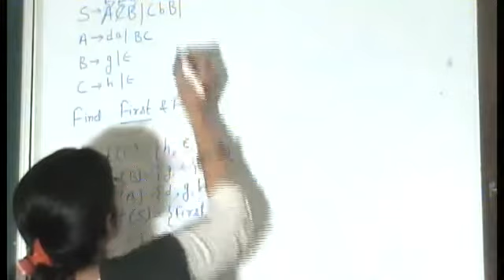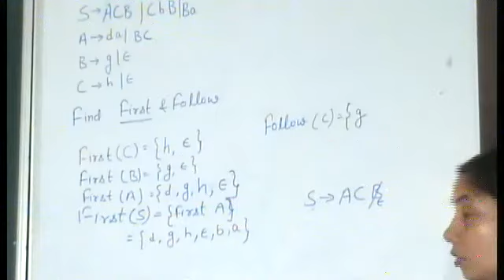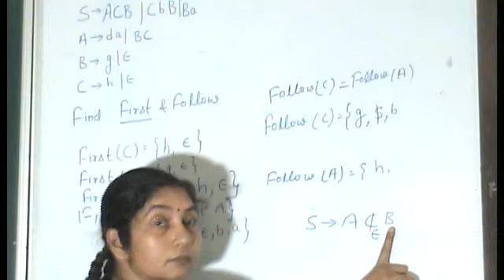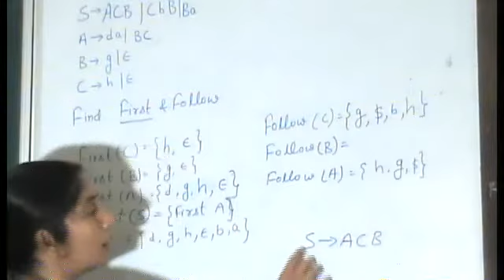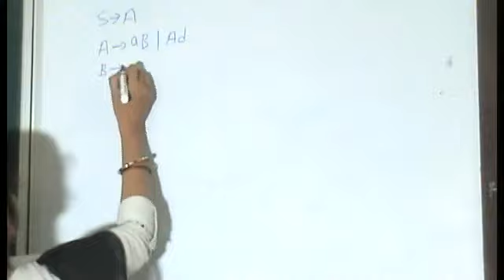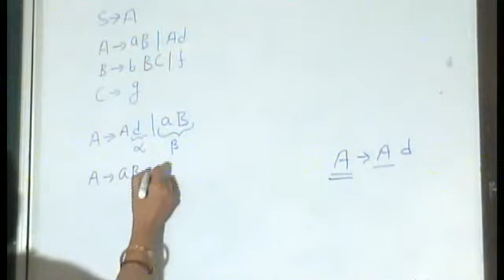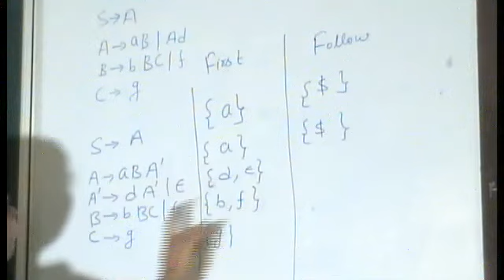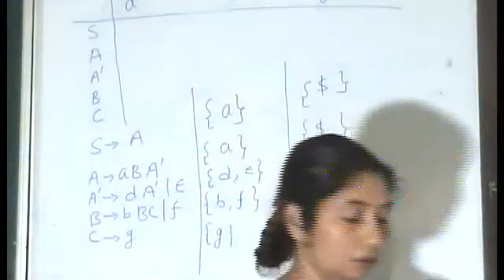FIRST AND FOLLOW | Compiler Design |Part 2 | Compiler Design Previous Year Question | Gate Exam|AKU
This er Rashmi sinha channel covers topic of Digital Electronics along with solved university question in very simple manner. This er Rashmi sinha channel also covers AKU syllabus. Everyone must watch it.

This video explains problem based on for finding First and Follow that is asked in university exam.  Very good and tricky question for finding first and follow in compiler design.
Must watch video and

compiler design gate smashers also giving example. er rashmi sinha channel is providing compiler design tutorial.This video presents first and follow in compiler design and first and follow sets. This video presents compiler design first and follow and compiler design first and follow questions including compiler design finding first and follow sets. Video also covers compiler design gate lectures and compiler design gate question also covers first and follow sets in compiler design.
It covers first and follow sets explained along with first and follow sets examples and first and follow in compiler design including how to find first and follow.